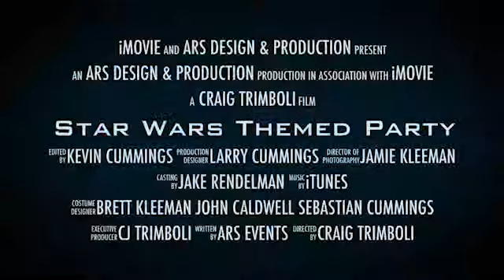Star Wars Theme Party Ideas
star wars theme design and production of special events